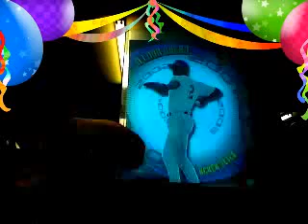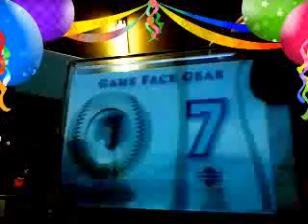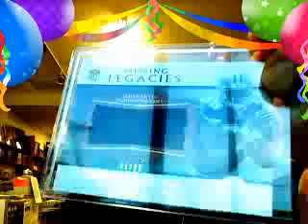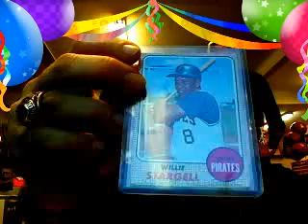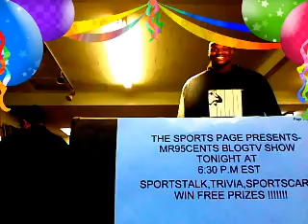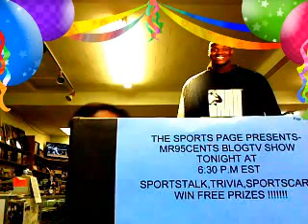Pudge P3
Pudge P3 From our live BlogTV Show!! It's Every Tuesday Night at 6:30PM EST!